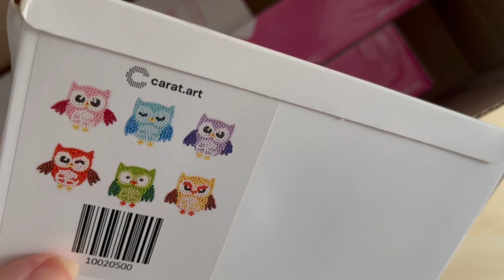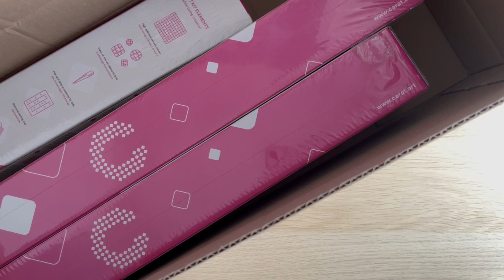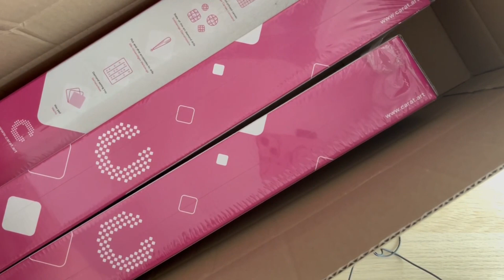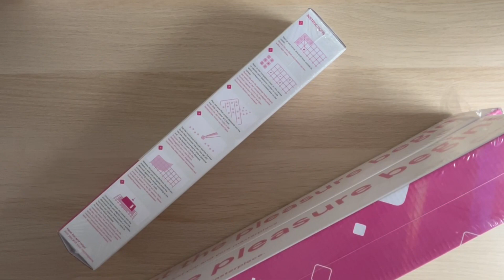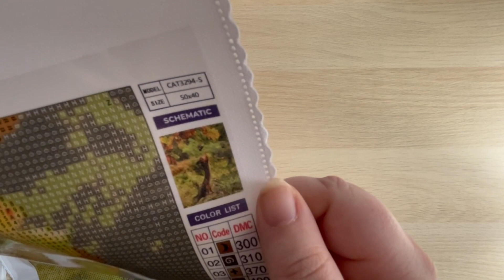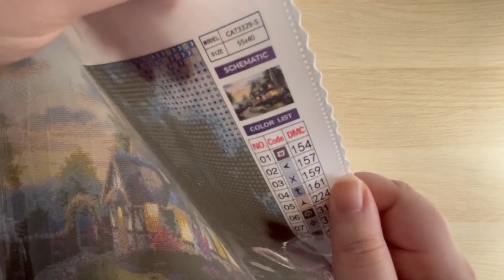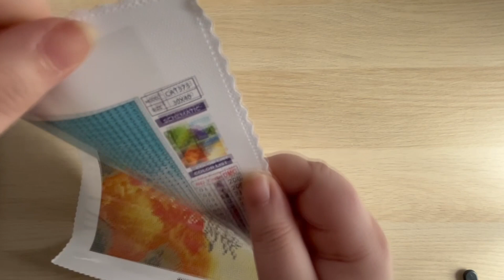OSTER MYSTERYBOX UNBOXING Carat.Art - Diamond Painting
zu Ostern gab es bei Carat.Art eine Mysterybox zu kaufen. Da konnte ich natürlich nicht nein sagen. In diesem Video schauen wir uns die Bilder zusammen an. Ich hoffe es gefällt euch.

Eure Marie